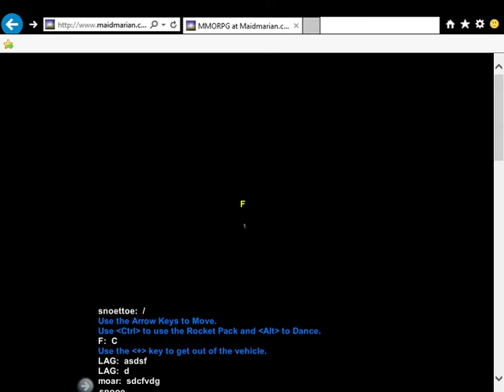Moonbase Space Jump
alt to dance
Angle brackets aren't allowed in your description.